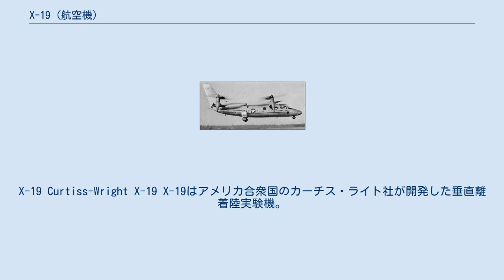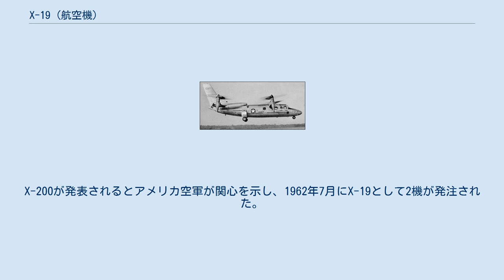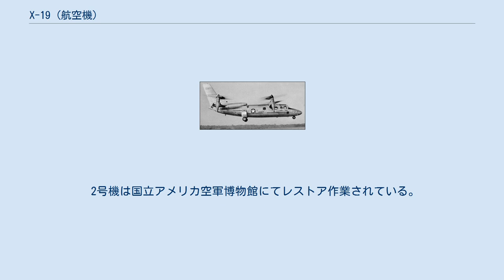X-19 (航空機)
X-19 Curtiss-Wright X-19 X-19はアメリカ合衆国のカーチス・ライト社が開発した垂直離着陸実験機。
ティルトローター機であり、4つのプロペラを有していた。
 カーチス・ライトは自社資本でティルトローター機の開発を進めており、試作機の社内名称X-100を1959年12月に完成させた。
X-100は1基のターボシャフトエンジンを持ち、それにより2基のティルトローターを駆動させ、尾部の可動ノズルより排気することにより、ホバー制御や微速前進を行うことができた。
 X-100は十分な試験成果をもたらし、これを基に6人乗りの実証機X-200が開発されることとなった。
X-200が発表されるとアメリカ空軍が関心を示し、1962年7月にX-19として2機が発注された。
これは後に陸軍・海軍も加わり三軍合同で試験が行われることとなった。
 X-19は串形配置の主翼を持ち、各主翼端には3翅のティルトローターが取り付けられている。
前翼後縁にフラップがあり、後翼後縁には、内側に昇降舵、外側に補助翼が配置されていた。
ターボシャフトエンジンの取り付け位置は胴体後部である。
 初飛行は1963年11月20日に行われた。
これはホバー飛行であったが着陸事故を起こし、2回目の飛行は1964年6月26日のこととなった。
軍による試験は1965年8月から開始されたが、8月25日に墜落、機体は破壊された。
2号機は計画の遅延により、製造途中でキャンセルされた。
X-19の飛行回数は50回、4時間弱であった。
 2号機は国立アメリカ空軍博物館にてレストア作業されている。